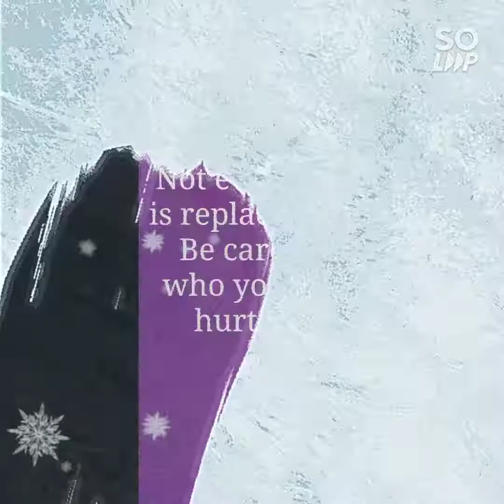Mix Vegetable Vada Pav I Healthy Veggies | Mumbai Cha Famous I Food Vlog I VirajKadam_Vlogs I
Vada pav, alternatively spelt wada pao, (About this soundlisten) is a vegetarian fast food dish native to the state of Maharashtra. The dish consists of a deep fried potato dumpling placed inside a bread bun (pav) sliced almost in half through the middle. It is generally accompanied with one or more chutneys and a green chili pepper. Although it originated as cheap street food in Mumbai, it is now served in food stalls and restaurants across India. It is also called Bombay burger in keeping with its origins and its resemblance in physical form to a burger.

" A plate of vada pav with seasoning of red chilli powder and a green chilli "

Alternative names- vada pao, wada pav, wada pao, pao vada, pav vada, pao wada, pav wada, batata wada .
One of the favourite snacks in Maharashtra, vada pav is claimed to be a part of the culture of Marathis.

Follow me for more interesting Receipy and Simple to cook at home.
Also I am Travel Vlogger & Food Blogger.

Also Comment on my videos if you like or you can give me Suggestions Also 😃

✓ VirajKadam_Vlogs